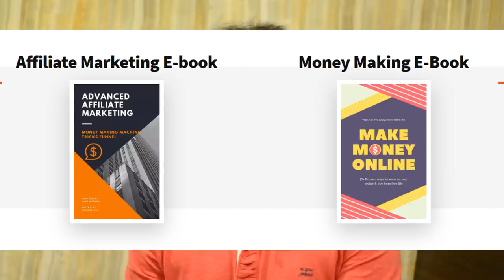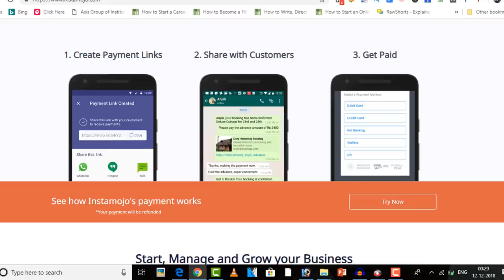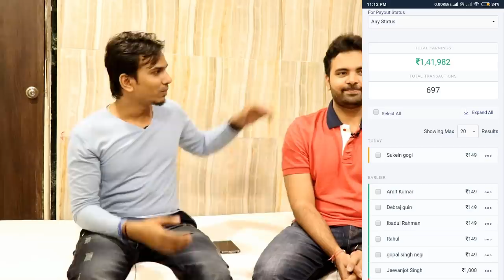Make Passive Income From E-books | He Earned More Than $2500.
Namste,
Iss Video me Hamne baat kari hai ki Ebook Sell karke passive income kaise generate kar sakte hain with proof.

Created By:
Satish Kushwaha: